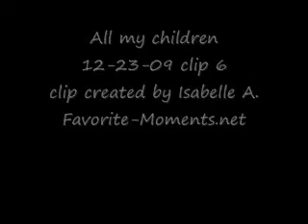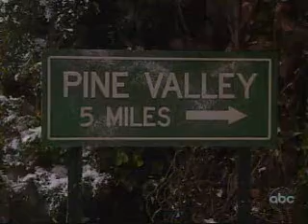AMC 12/23/90 part 6